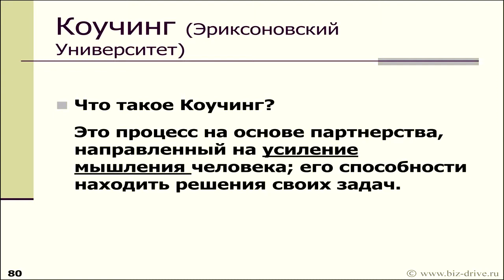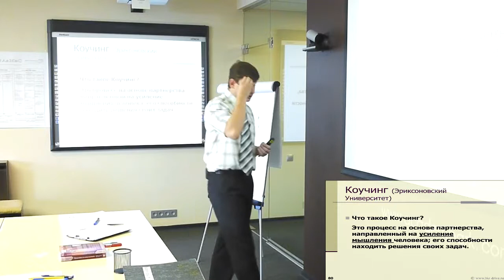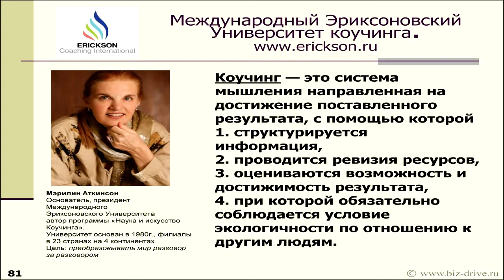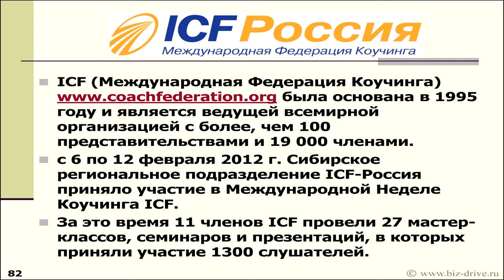6.1 Система Бизнес-ДРАЙВ! Что такое Коучинг.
6.1 Что такое Коучинг.

Семинар-знакомство.